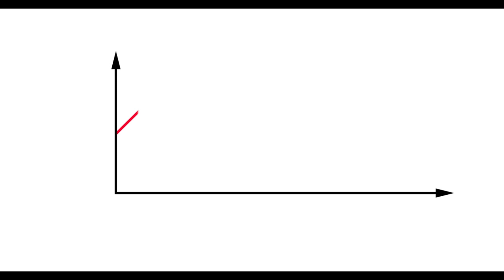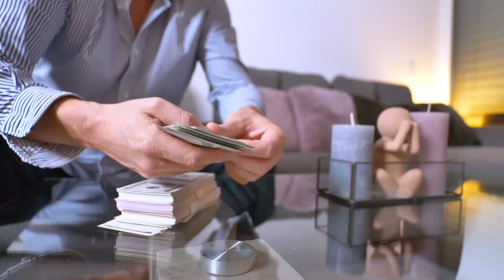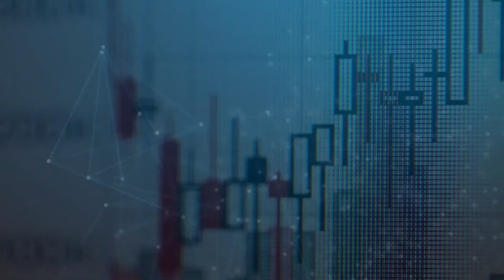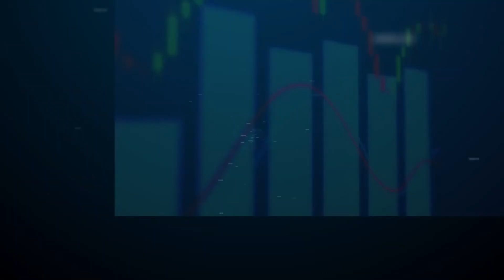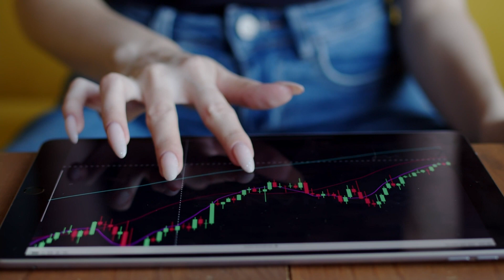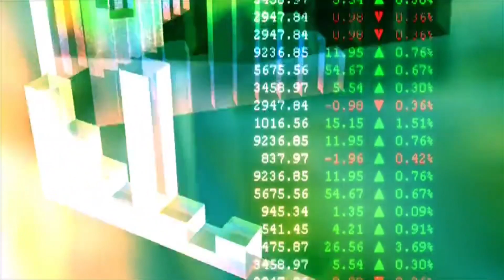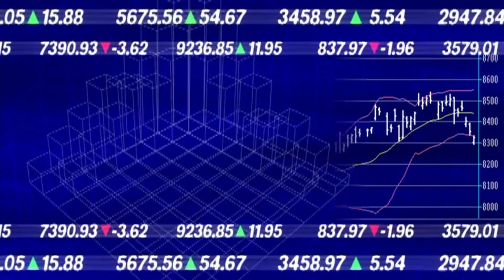recession tips - apply these tips - very helpful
recession tips, Watch this video until it's finished because I will share some tips regarding: recession tips and tricks, recession tips to save money, recession investing tips, surviving recession tips, Get useful information and tips regarding financial matters only in this channel: 100%Smart.

-List of Timestamps:
00:00 Opening video
00:42 Channel introduction and channel contents
02:55 Global recession definition
03:40 Tips for preparing for a global recession
07:20 Opportunities during a global recession
09:58  Summary and Closing video

#100%Smart